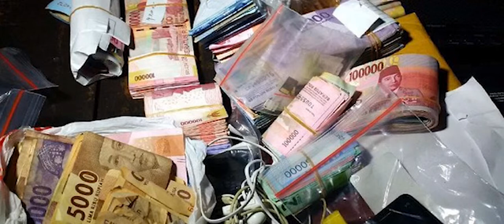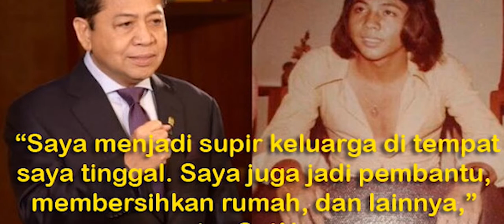KORUPTOR LARI DARI PENJARA